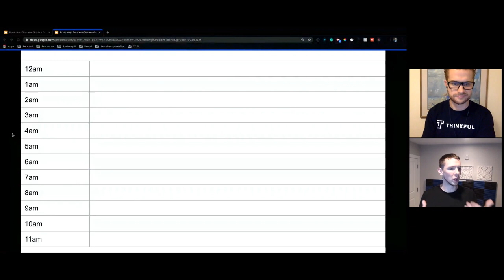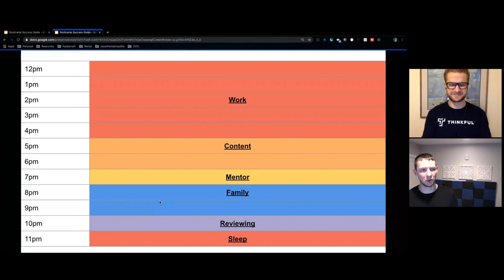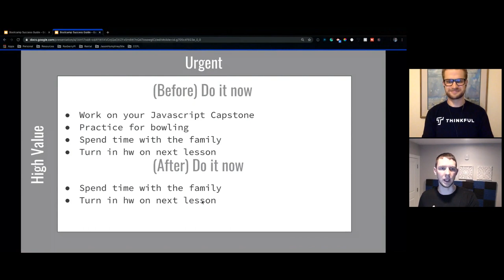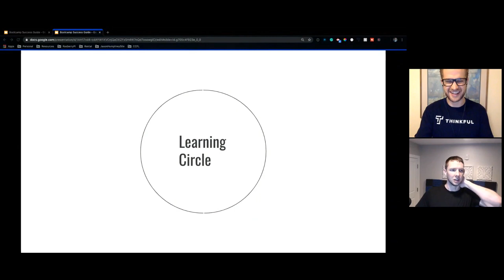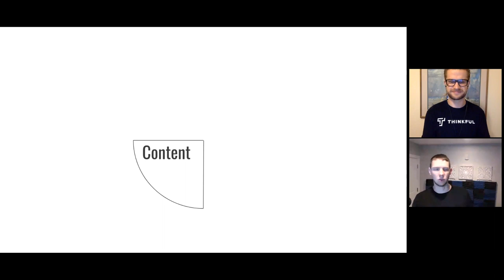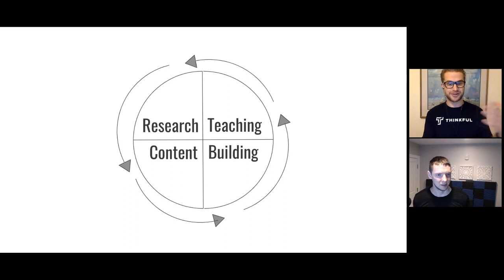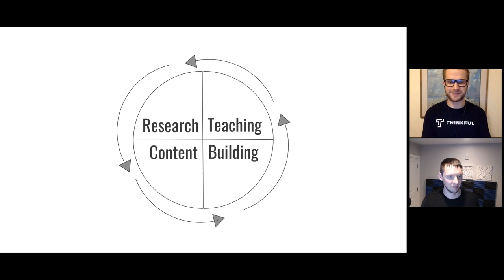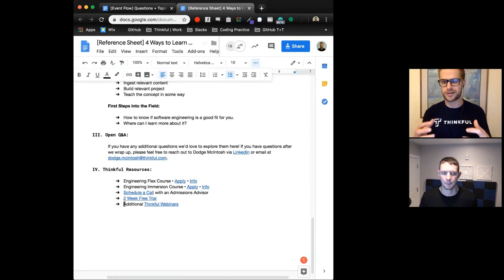Learn to Code: 4 Ways to Learn to Code Fast | Thinkful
These tips will guide you through the early stages of learning to code. Improve the way you research, process content, build projects and teach others.

What are the four tips for learning to code:

Anyone who is early in their web development career can learn to code faster and more effectively. It all starts with improving the way you research, process content, build websites and teach others.

According to our “learning circle,” there are four distinct areas where you can improve the way you learn to code:

1. Research: Hone in on the resources that work best for you.
2. Content: Gain a better understanding of your own learning style.
3. Building: Practice by building projects that inspire you.
4. Teaching: Solidify your own coding knowledge by teaching others.

About the hosts:

Jason Humphrey - Software engineer for Fidelity Investments and founder of Coding Career Fast Lane. Jason shares his expert insight and best practices for how to start coding.

Dodge McIntosh - Mentor for Thinkful’s Data Science program.

What You’ll Learn In This Video:

In this seminar, you’ll learn our valuable tips for learning to code. Hear how one software engineer tackled his own challenges and learned to code faster and more effectively. He’ll share four tips to help any beginner learn programming.

This video is geared toward anyone who is early on in their web development journey.

We’ll cover:
* How to identify patterns in code
* Tips for improving your coding abilities and learning how to program
* Tips for allocating your time
* Four ways to improve the way you learn to code

Video Chapters:

10:35 - The importance of learning patterns
15:47 - Re-try old problems
16:18 - Practice 5 times
22:00 - Allocate your time
1:00:38 - The learning circle
1:03:50 - Research
1:06:08 - Content
1:08:14 - Building websites
1:09:07 - Teaching

Next Steps & Additional Resources:

➜ Browse more of our webinars about coding, data analysis, and tech careers

Follow us for expert insight into launching your tech career.

About Us:

Thinkful offers online tech courses in software engineering, UX/UI design, data analytics, data science, product management and digital marketing. Our students learn the skills top employers are looking for. And thanks to our tuition refund guarantee, if you don’t get a job within six months of graduating, you don’t pay a cent. Every course comes with a personal mentor who’s experienced in the field, as well as career coaches and an academic success manager.

Visit thinkful.com for more about our courses, our computer coding programs, and the benefits you get with a Thinkful education.